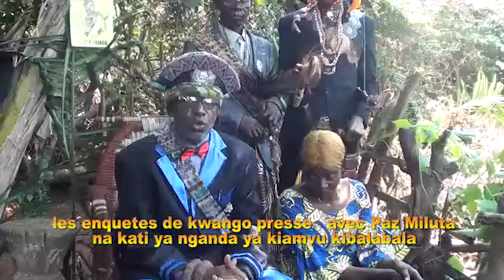DÉMONSTRATION YA KIAMVU EN PLEIN ÉMISSION ATOKISI MAYI SANS MOTO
Les enquêtes sur terrain